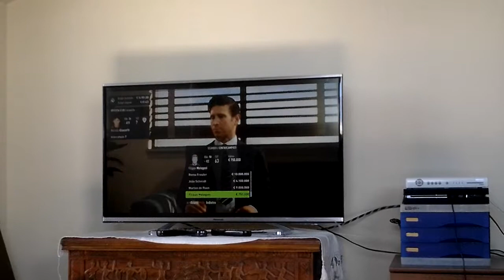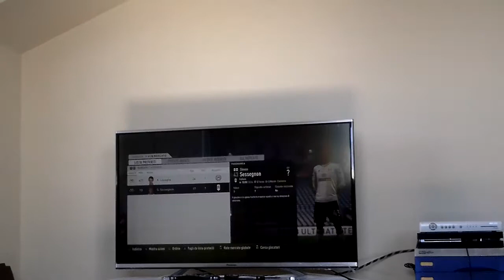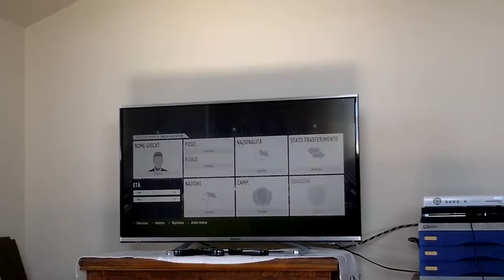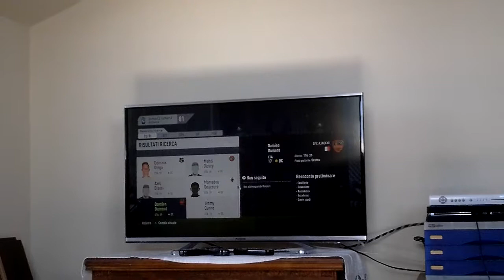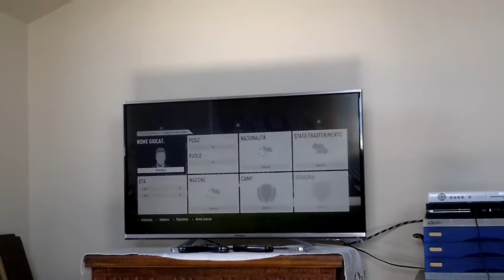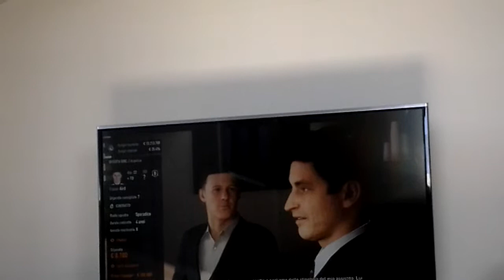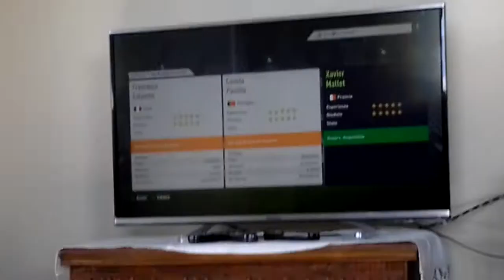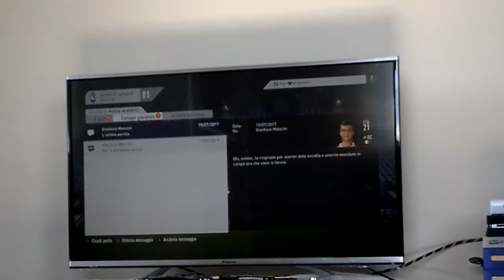GIANNETTI UFFICIALE ALL' ATALANTA ?! EP N2 CARRIERA CON L' ATALANTA